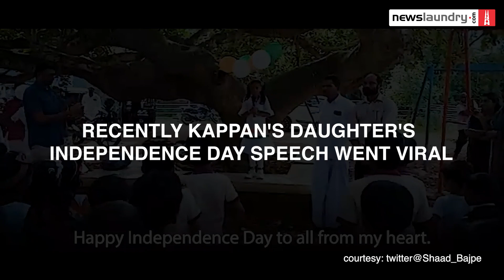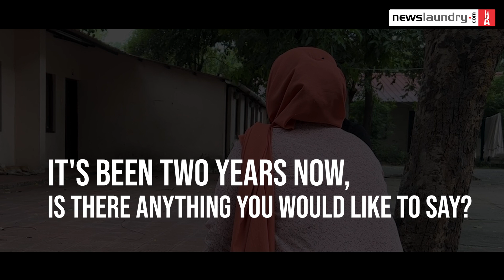What keeps Siddique Kappan's wife going?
Journalist SiddiqueKappan has now spent close to 700 days in jail. He was arrested on October 5, 2020 while he was on his way to report on the Hathrasgangrape and murder case. The Uttar Pradesh police charged him under sections of UAPA, sedition and for terror funding.

In this video, his wife Raihanath Kappan talks about her daughter's viral independence day speech, what her life has been like for the last two years, the support she's got from political leaders and what she now hopes for.